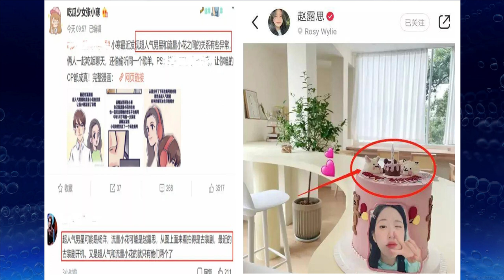Are Yang Yang and Zhao Lusi really here?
PVT would like to say hello to everyone, this is the afternoon news.

Yang Yang and several actresses who have been involved in scandals, including Li Qin, Rong Qian, Zhang Tianai, Qiao Xin, etc. Recently, someone spread the news that Duong Duong and Zhao Lusi were involved in a scandal again. This is not thin air, because both posted photos of the cake and observant netizens saw the clues.

Zhao Lusi was afraid of criticism, and later deleted the cake photo. This is in response to the deceitful behavior in my heart. If it is not true, I will not delete it in such panic, even I will talk and laugh freely.

Yang Yang said nothing about this. During the filming of the movie "Let's Try the World", the two were discovered to have a good relationship. They always sit together during filming, laughing or fighting over each other's food. There were two people everywhere on set. The numbers clustered together.

Of course, the two are good friends, and there's really nothing to be intimate about, and even a few controversies are normal. Since Yang Yang is already 30 years old, it is not surprising that he has several girlfriends.

In the entertainment industry who has a lot of money, male stars will naturally have a lot of beautiful women come. Moreover, Zhao Lusi and him are a perfect match, no matter how you look at them, they look like a couple.

Looking at the photo above, the two hugged and smiled on the way to the shooting point. It seems that the two of them are very happy. This made the old man behind him grit his teeth out of jealousy.

Yang Yang appeared to be discussing with Zhao Lusi where to host a sumptuous dinner in the evening, which made Zhao Lusi burst into laughter.

Looking back at this photo, the two are simply sitting cross-legged. If it's not a very good relationship, do you think it is possible? What woman would casually sit on a man's lap? Come to think of it, the rumors between the two are not unfounded, but on the contrary, very serious.

There should be an uninhabited corner of the mountain. They thought it was a secret and wouldn't be photographed, but the result was beyond their expectations.

This is the two of them hiding in a shack to cool off, and Shaoyang even closed his eyes to rest. Zhao Lusi leaned on his side, and also seemed to be very sleepy. If there was no light on all sides of the shed, the two would most likely have been lying on their sides.

Duong Duong and Trieu Le Dinh will probably be honest, not as simple as a scandal. Because there are too many intimate actions between two people, if it is not each other's sincere intentions, how can they often walk side by side?

The other actors on set weren't close to each other, and they both knew how to dodge, but Yang Yang and Zhao Lusi clearly had nothing to do with each other, which was enough to prove that the two were very good.